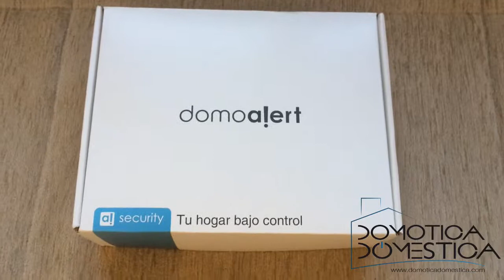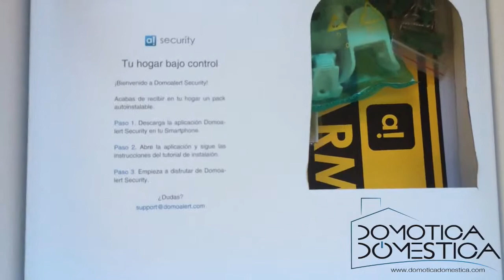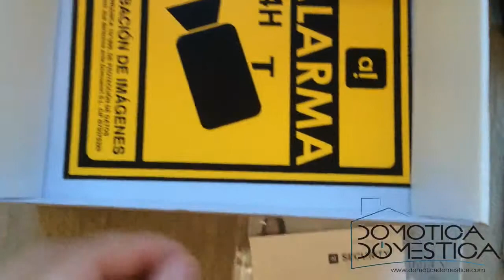Unboxing del sistema de alarma DomoAlert